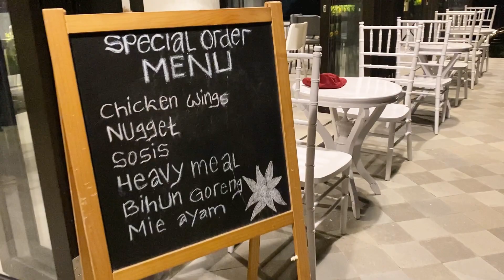Perjalanan dari Elcharis resort Garden di Tamansari Bogor menuju G- toll Bogor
Video ini mengenai rute perjalanan dari Elcaris resort garden di Tamansari Bogor menuju ke gerbang toll Bogor arah Jakarta. Video perjalanan kali ini saya menggunakan dascem  Viofo  a129pro. Semoga video ini bermanfaat buat sobat semua.  Salam sukses dan sehat selalu buat sobat semua. Amiin